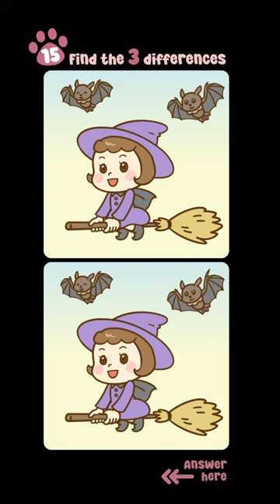Spot The Difference #401